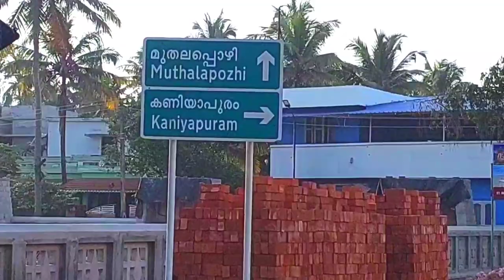പെരുമാതുറ മുതലപ്പൊഴി | PERUMATHURA MUTHALAPOZHI THIRUVANANTHAPURAM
തിരുവനന്തപുരം ജില്ലയിലെ പെരുമാതുറയിൽ ഉള്ള മുതലപ്പൊഴി. കായലും കടലുമായി ലയിക്കുന്നതും വളരെ മനോഹരവുമായ ഒരു പ്രദേശമാണ് മുതലപ്പൊഴി. കഠിനംകുളം കായലും അറബി കടലും കൂടിച്ചേരുന്നതാന് ഇവിടം.